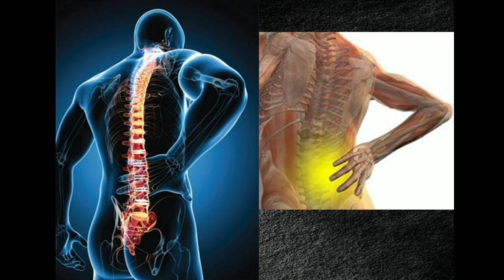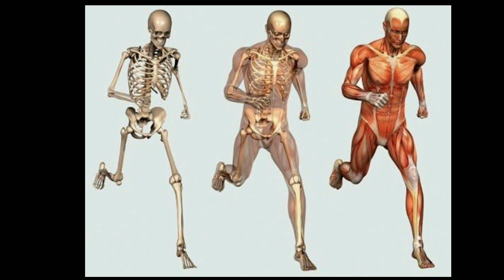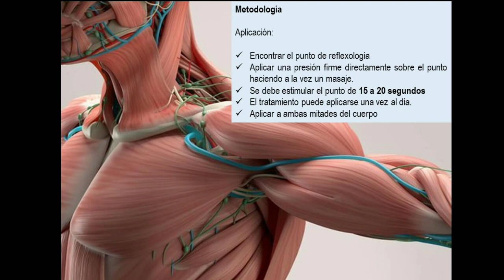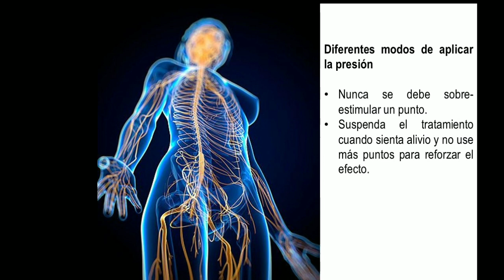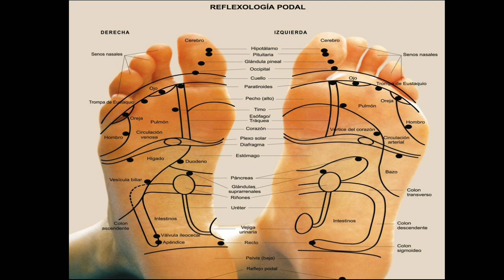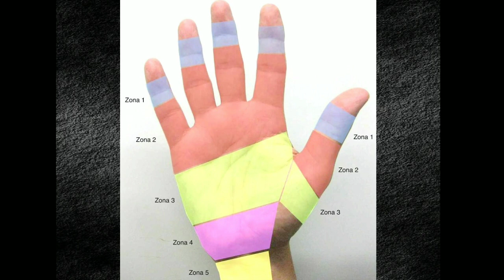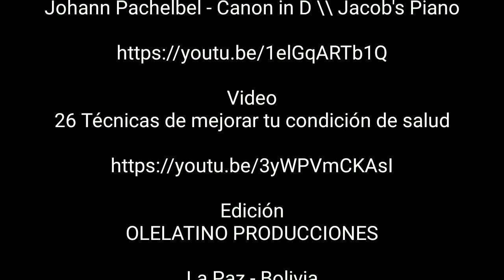BOTONES DEL CEREBRO José Luis Barrios Rada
Los Botones del Cerebro son puntos de Reflexología que equilibran el estado mental, físico y neuroquímico del cuerpo humano. Libro Neuropedagogía Educación Inicial un Enfoque Neuropedagógico Capítulo VI. Autor José Luis Barrios Rada. La Paz - Bolivia